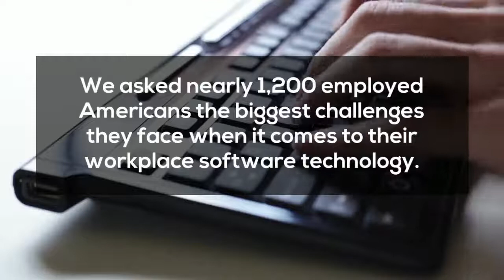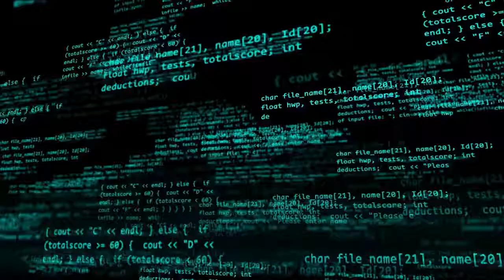NEW YOH SURVEY SHOWS 68% OF EMPLOYED AMERICANS FACE ISSUES WITH THEIR WORKPLACE SOFTWARE TECHNOLOGY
As many employees continue to adjust to a remote environment, it is paramount they have full comprehension of work-related software technology. Rapid introduction of new technologies, improper training, outdated software, and lack of integration to one platform are just a few of the causes that explain the software comprehension shortcomings.